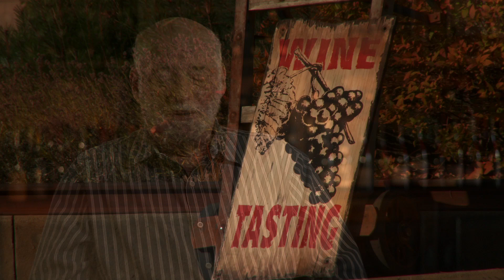Yamhill-Carlton AVA Pinot Noir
Oregon Pinot Noir from the Yamhill-Carlton AVA. Interviews with Tony Soter, Ken Wright, Lynn Penner-Ash, Adam Cambell, Dick Shea, Harvey Steiman, Vitaly Paley. Beautiful scenery of Oregon vineyards.